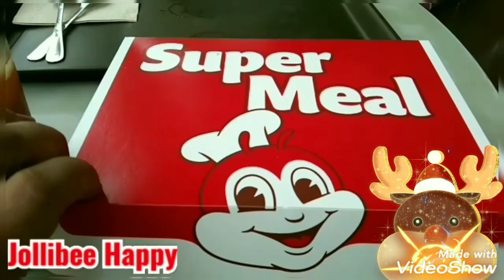Jollibee Happy Super meal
Treat yourself jollibee happy